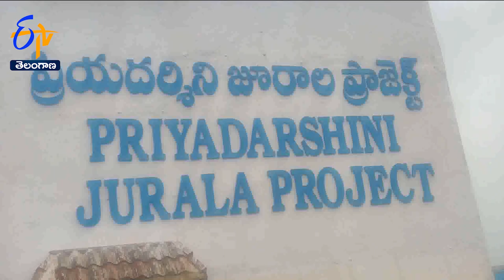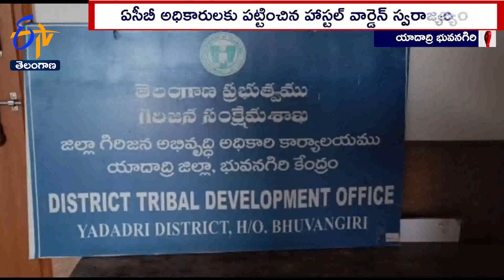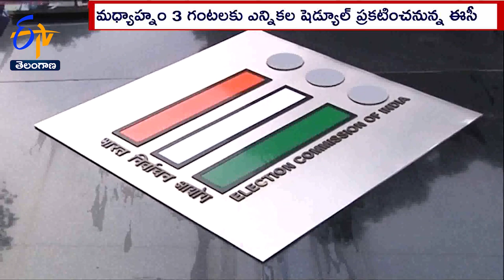Ghantaravam 12 NOON | Full Bulletin | 14th October 2022 | ETV Telangana | ETV Win